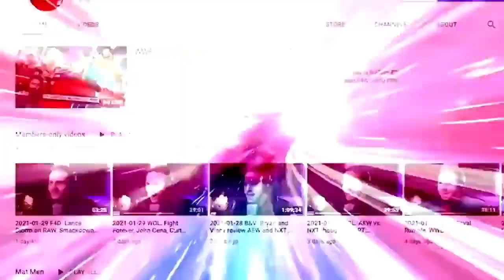Ronda Rousey probably isn't going back to WWE Wrestling Observer Radio